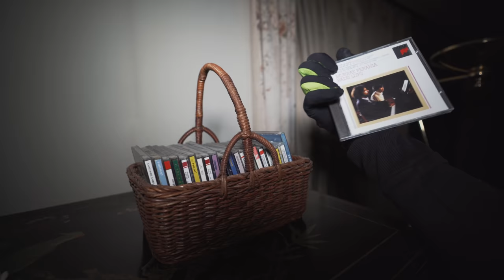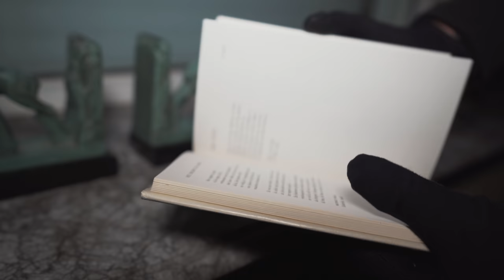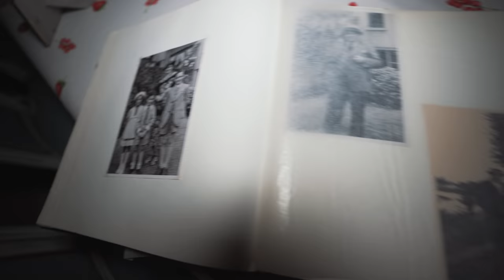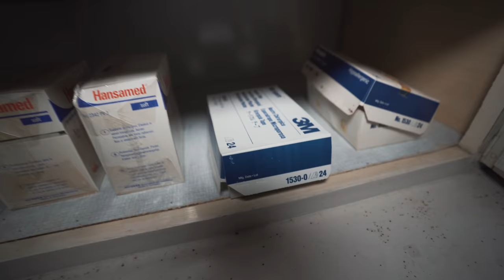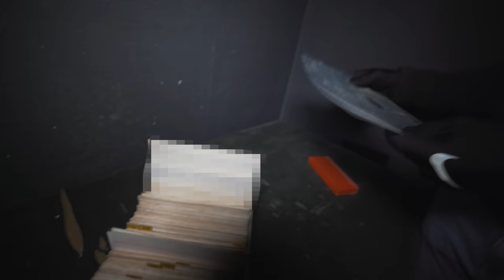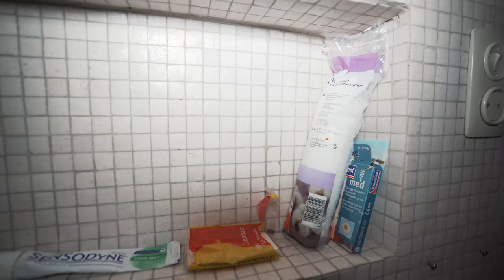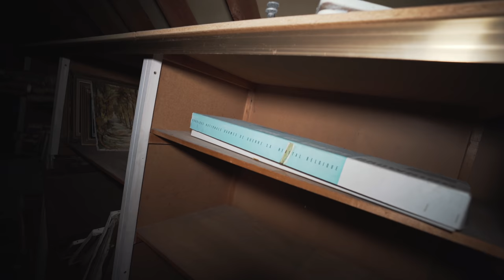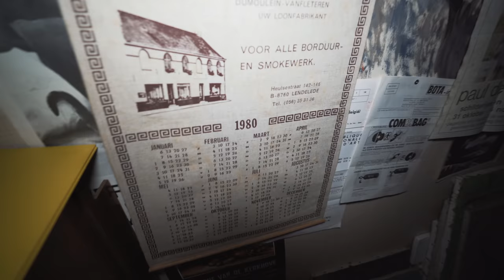Abandoned millionaires mansion of a Belgian doctor (INCREDIBLE FIND)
𝗦𝘁𝗼𝗿𝘆𝗹𝗶𝗻𝗲
Finding a property like this in Belgium is ultimately rare. In this Wednesday's episode, you'll see how we discover an abandoned millionaire's mansion, which was inhabited by a man with a large-scaled charity organization for the development and well-being of children. The man used to be a doctor or neurologist and had his own practice in one of the rooms inside the home. Enjoy watching, as we show you each and every aspect of this incredible place.

Abandoned millionaire's mansion of a Belgian doctor (INCREDIBLE FIND)